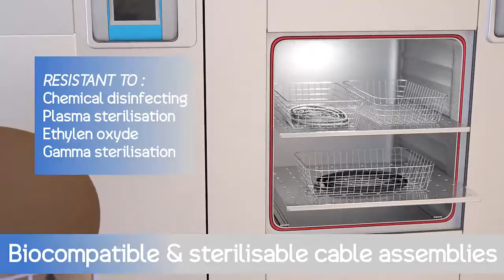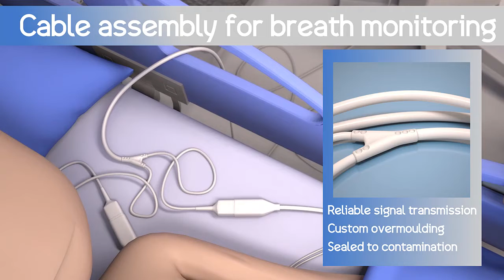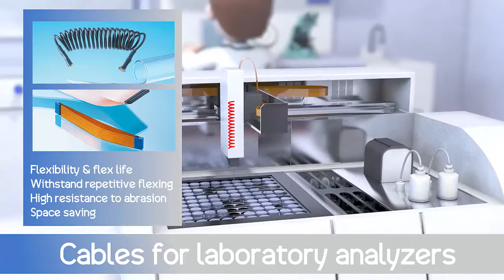Cable assemblies for medical applications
Axon' expertise in biocompatible and sterilisable cable assemblies for medical devices. Flat Flexible Cables for displays or medical devices.